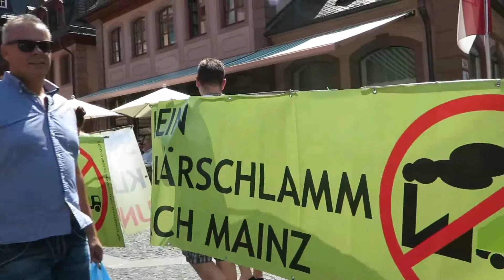Mainzer gegen KSVA – Marktrundgang am 11.07.2015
Die „BI Kein Klärschlamm nach Mainz“ veranstaltete am 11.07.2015 auf ihre Weise einen Marktrundgang auf dem Mainzer Wochenmarkt. Wir erreichten dabei viele interessierte Mainzer Bürger. Der Clip zeugt davon, daß sich Marktbesucher spontan unserer Demonstration angeschlossen.